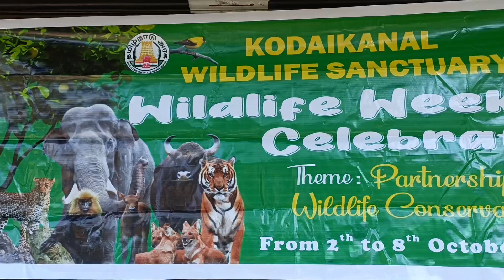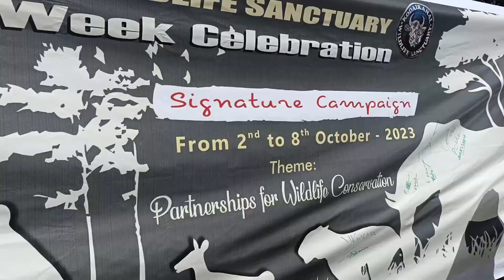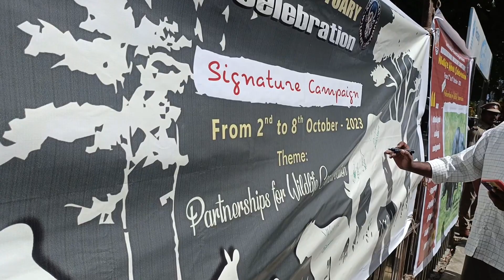kodaikanal wildlife week celebration | வன உயிரின வார விழா 2023